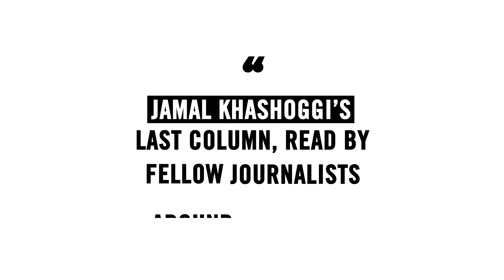【沙烏地阿拉伯】全球記者串連，為賈邁勒•哈紹吉聲討正義 (英文字幕)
JusticeForJamal 為賈邁勒•哈紹吉(Jamal Khashoggi)聲討正義，哈紹吉的編輯Karen Attiah、紐約時報記者紀思道(Nick Kristof)、CNN記者傑克•塔柏爾(Jake Tapper、The Intercept記者娜歐米•克萊因(Naomi Klein)、半島電視台Mehdi Hasan、華盛頓郵報的傑森雷札安(Jason Rezaian)…等人，他們接力念出哈紹吉失蹤隔天，他最後一篇華盛頓郵報的專欄「阿拉伯世界最需要的是表達自由」，向這位記者獻上最大的敬意。

「我們與世界各地的記者站在一起，呼籲賈邁勒•哈紹吉事件的真相必須水落石出。表達的自由永遠、永遠都不能被箝制。」國際特赦組織秘書長庫米•奈杜(Kumi Naidoo)